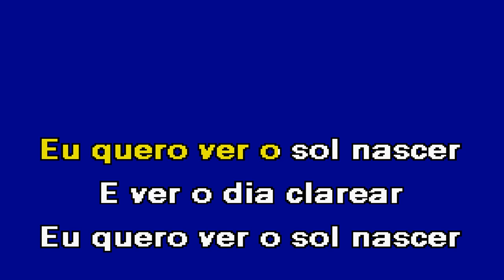FUGIR Lucenzo Karaoke